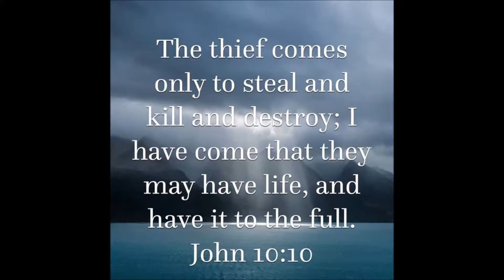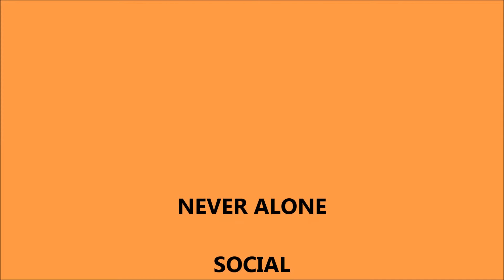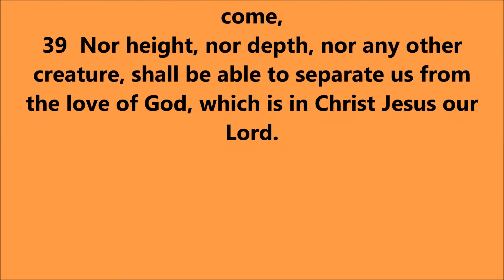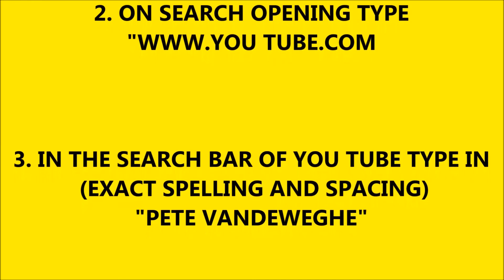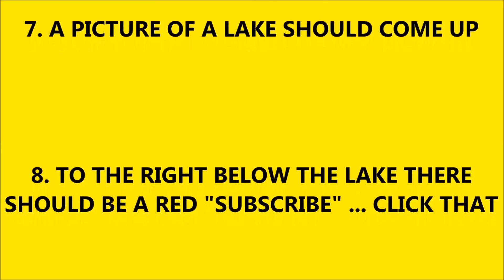THOUGHT FOR THE DAY PASTOR PETE 01 15 2016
NEVER ALONE, LONELINESS, SOCIAL AND SPIRITUAL, ROMANS 8:35-39